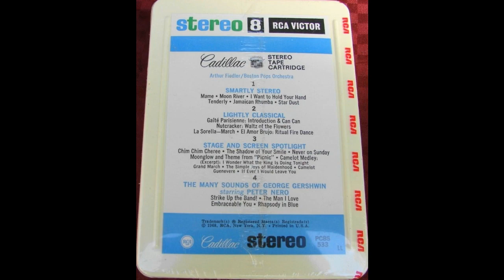Camelot Medley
Arthur Fiedler and the Boston Pops Orchestra playing a medley from "Camelot" on an 8-track demonstration tape from 1969.

If you’re not in the mood for a long story, stop reading now.

In 1969 I got my first exposure to a stereo sound system.  It was in my dad’s car, which had a stereo 8-track tape player.  It came with a demonstration tape that was obviously engineered to showcase stereo channel separation.  The car was a great listening chamber.

The following year we got a stereo hi-fi for inside the house.  By that time, Dad had accumulated a number of 8-track tapes and I persuaded him to get a tape player for indoors.  With a pair of headphones the stereo sound was even more impressive.

I got rid of my last 8-track player quite a few years ago, but recently found the Cadillac demo tape.  I recalled that it contained a Boston Pops recording of a medley from “Camelot” and that I liked the song “Guenevere”.  I was never a fan of the Boston Pops under Arthur Fiedler.  Nevertheless, I decided I really wanted to hear that tape one more time.  An online search turned up no digital versions of the recording, so I looked for 8-track tape players.  eBay had a number of them but almost all of them said, “for parts only”, meaning they didn’t work.

The design of the 8-track tape system was not good.  They had the advantage of being simple to use in a car.  Just push the tape cartridge into the player.  You could switch among the four tracks, but the tape was a loop and most players had no fast forward or rewind function.

The tapes were not durable, especially if they’d spent much time in a hot car.  The cartridges contained a rubber pressure roller that could turn to goo or just disintegrate after a while.  The tape itself also suffered from being baked.  The way the tape was wound in a loop resulted in constant friction inside the cartridge.

The players had to be precisely calibrated to play only one of the four tracks at a time.  If not, sound from one track would bleed over into another during playback.  The head was attached to a spring loaded component that moved up or down when the track change button was pressed, or when the metal tape joiner in the loop was reached and triggered a track change.  The spring loaded part had a screw that could be adjusted to make the head align with the tape tracks, but you had to open up the player to get to it.

I found a tape player purported to be “working” on eBay for $9.99.  It was part of a receiver that was also still working.  I ordered it and it arrived quickly.

I knew that, if I was lucky, there would be a very short window in which to record the song I wanted.  I plugged it in and the receiver started playing FM stereo that sounded better than a lot of today’s digital tuners and amplifiers.  It had a much warmer sound, although the higher frequencies weren’t as bright.

The moment of truth had arrived.  Suspecting that if the tape player and the tape worked at all, they wouldn’t for long, I got my digital recorder ready and turned it on.

I inserted the tape cartridge.  The motor inside immediately began emitting a very loud metal-on-metal sound, but amazingly, the tape began to play and luckily, was already on the track with the song I wanted.  So I let it go and got the song digitized.

At the end of that track, the player did what it was supposed to and switched to the next track, but the sound quality of that track was severely degraded and I could hear another of the tracks in the background.

Since I already had what I wanted I decided to remove the tape and reinsert it to see whether it was better aligned with the new track.  It wasn’t, and the metal on metal sound was getting worse.  I could tell that the belt that was driving the flywheel was old and stretched because the tape took a second or two to get up to speed.

I opened up the receiver’s wooden case, which fell apart in my hands, inserting a splinter into my finger.  It would make good kindling.  Inside, I could see the metal-on-metal was due to a missing gasket and reasoned that if I turned the unit upside down, it would stop.  I did, and it did.

Unfortunately, that’s when it decided to start pulling the tape out of the cartridge and mangling it.  There’s no real recovery from that without breaking into the cartridge, cutting out the bad section and splicing it.  If you’re lucky you can do that without ruining the delicate tension on the tape loop.  I had done it a couple of times a long time ago, and didn’t want to bother doing it again.  My work here was done, and so were the player and the tape.

So…how was the song I wanted to hear again?  Not very good.  Way too fast, and to fit it on the tape there was a jump cut I didn’t remember between “Camelot” and “Guenevere”.  But, from the perspective of demonstrating stereo, even now it’s still impressive.

Here’s what the 8-track past sounded like.  You have to listen to it in stereo; that’s pretty much the only good thing about it.